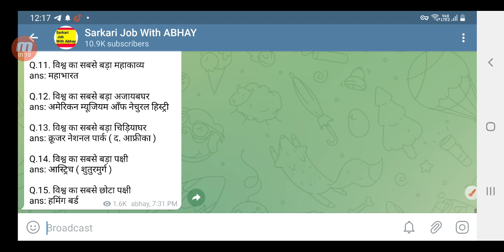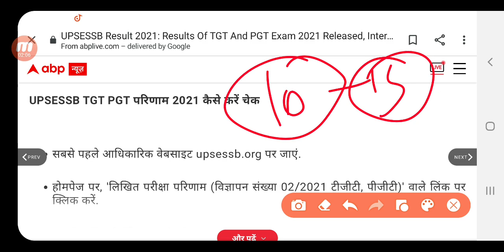UP TGT PGT News today